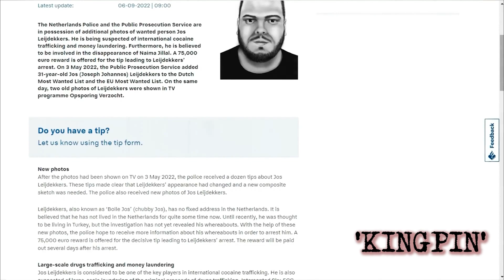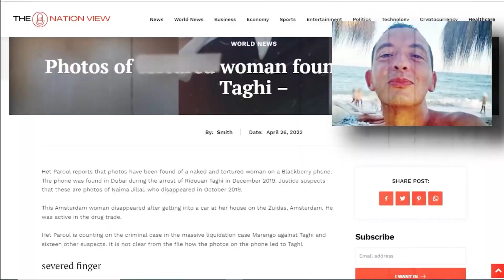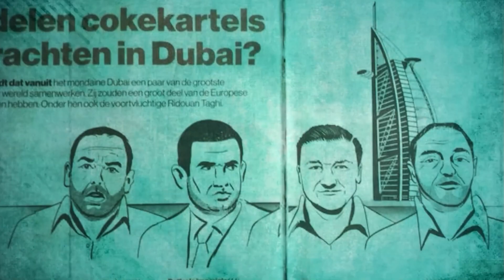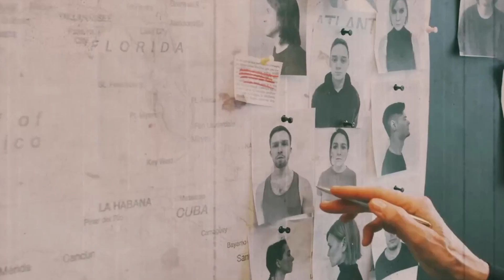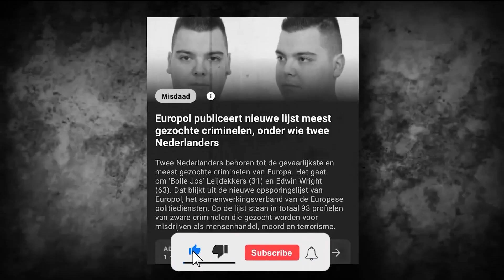The SHOCKING Ascent of Bolle Jos: A Young Dutch Crime Kingpin!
We live in modern times.

Gone are the days of older people holding all of the power and wealth.
Young people are becoming more and more dominant in the tech and financial sectors.
Another area being dominated by young people is global crime, especially drug trafficking
One of these young crime lords is Jos Leijdekkers, best known as ‘Bolle Jos’. Since his start at a young age, Bolle Jos has risen to be one of Europe’s most wanted criminals, with a 200,000 Euro bounty offered for information leading to his capture.